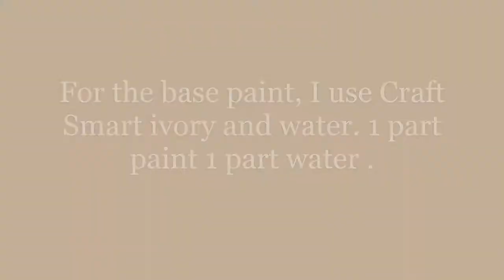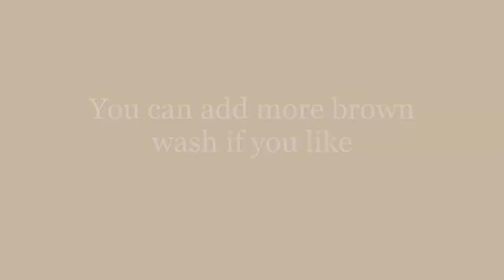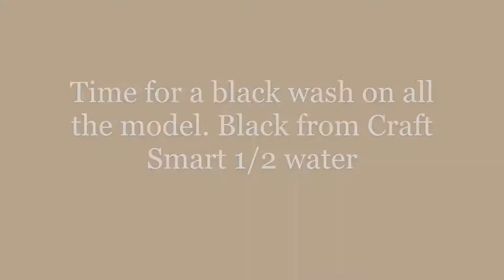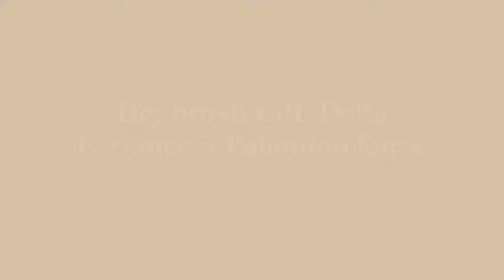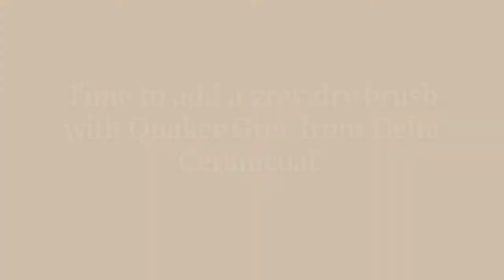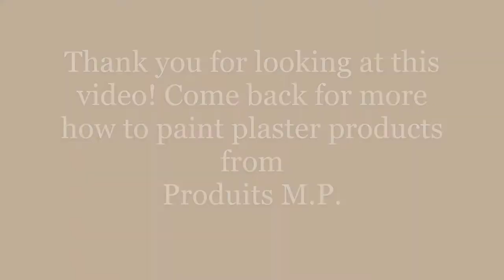How to paint KIt H016 plaster loading ramp from Produits M.P.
How to paint plaster models from Produits M.P.